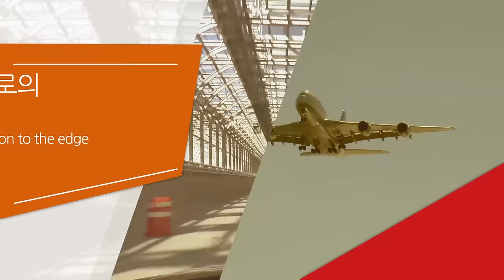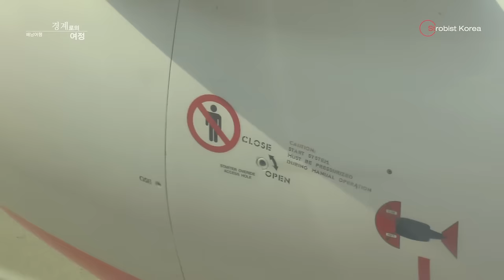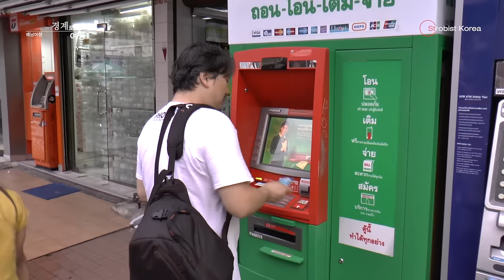경계로의 여정, 배낭여행 #8 최악의 피치항공 그리고 방콕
본격 여행,사진 엔터테인먼트! 사진촬영 여행기 입니다.

최악의 저가 항공사인 일본 피치 항공에 불만을 이야기 합니다. 간사이공항의 제1, 제2터미널 연결부의 문제점을 지적합니다. 태국으로 이동해서 방람푸에 있는 카오산로드를 걸어 봅니다. 태국 ATM 을 사용해 봅니다. 태국 관광산업에 대한 이야기도하며, 카오산로드의 유명세에 대해서 집어 봅니다.